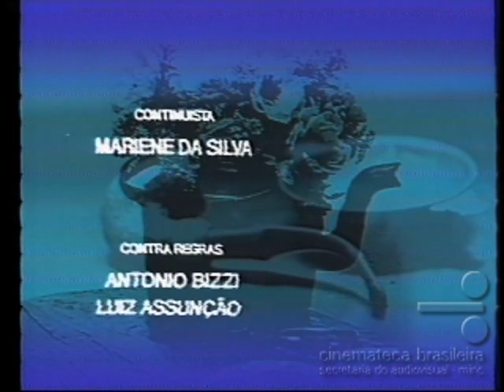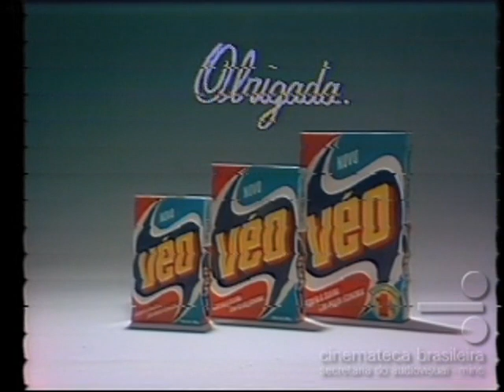COMO SALVAR MEU CASAMENTO - Cap. s/nº - 1979 1980 - código 000287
Como Salvar Meu Casamento é uma telenovela brasileira produzida pela Rede Tupi e exibida de 26 de junho de 1979 a 22 de fevereiro de 1980, às 20 horas. Foi escrita por Edy Lima, Ney Marcondes e Carlos Lombardi, e dirigida por Atílio Riccó.